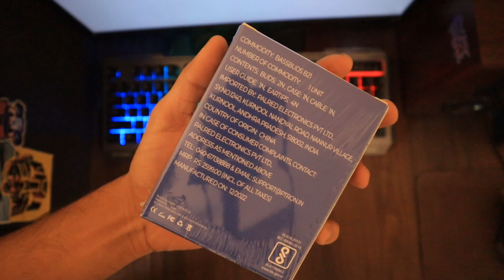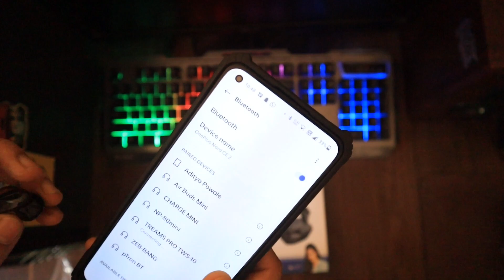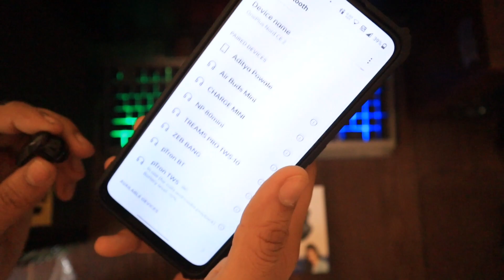BEST BUDGET TWS EARPHONES UNDER 1K | pTron Bass Head B21 (Unboxing)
The Only Wireless Earphone Video You Need to Watch!